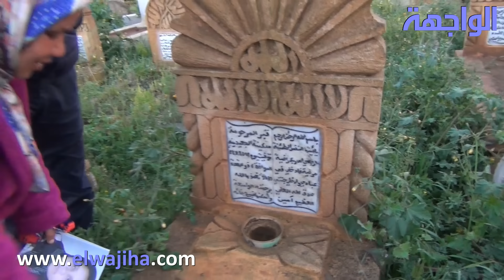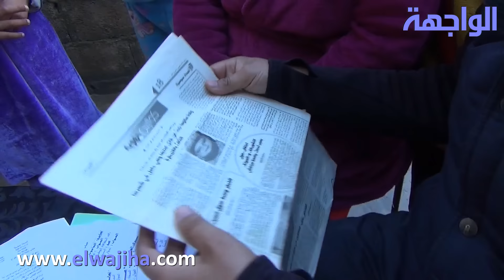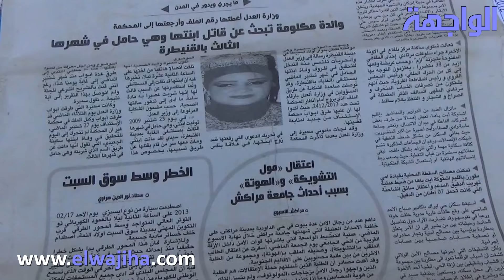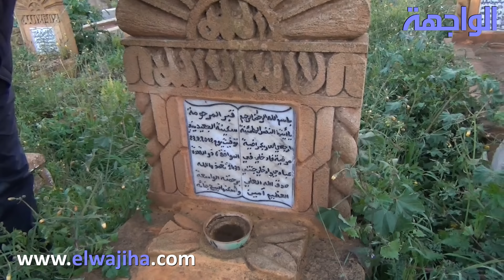فيديو صادم: أم تروي تفاصيل قتل ابنتها الحامل وموت ابنها واغتصاب طفلها الثالث